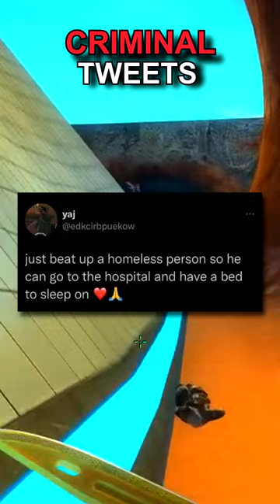Genz Criminal Tweets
These criminal tweets are so funny, mostly genz